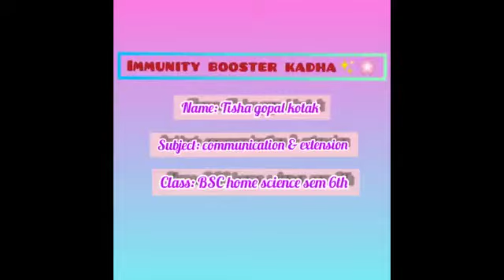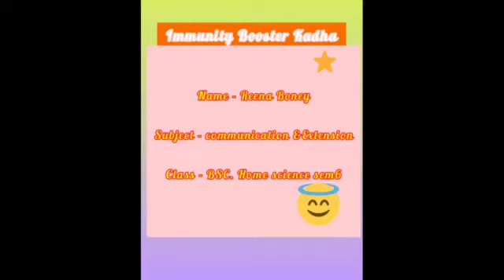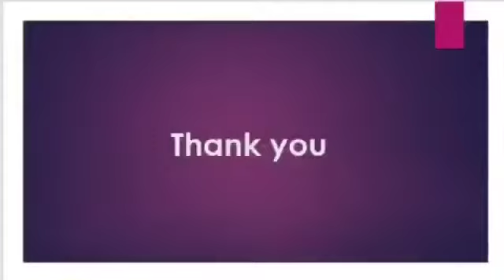Immunity Booster Kadas by Department of Home Science,Akola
Immunity Booster Kadas
In Covid and Every time increase your Immunity